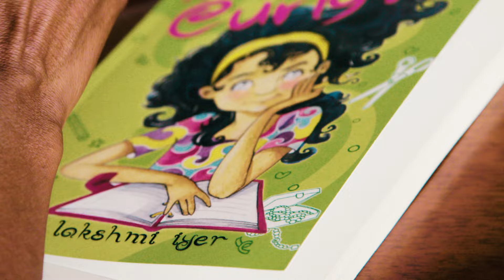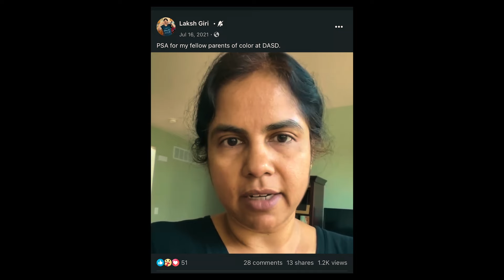Desi Mom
Apolitical mom, Lakshmi, finds her voice urging South Asians in her community to shape their children's future.

“Through our protagonist Lakshmi, we unpack the motivation and issues that matter for ordinary citizens in swing states and how they choose to engage in democracy.” – Chithra Jeyaram

Desi Mom by Chithra Jeyaram

Facebook: @RealTalkies | Instagram: @realtalkies | Twitter/X: @Realtalkies

The Our Stories, Our Voices microdoc series shows how people and communities break through the pull of cynicism and hopelessness around civic engagement to have their voices heard.

This series emphasizes hyperlocal governance, grassroots activism and participation, community movements, creative approaches to civic engagement, and elder and emerging voices in AANHPI communities across the United States.

The A-Doc Storytelling Initiative harnesses the talent of our filmmaking membership to advocate for our agency and shape narratives about AANHPI communities.